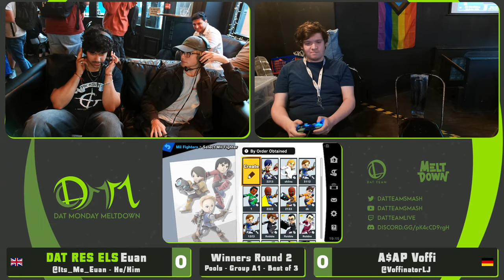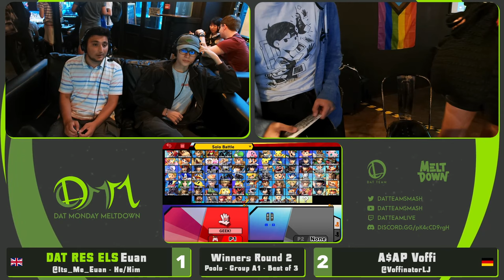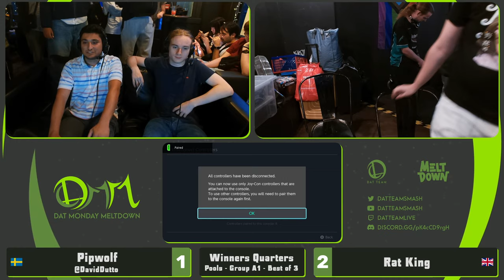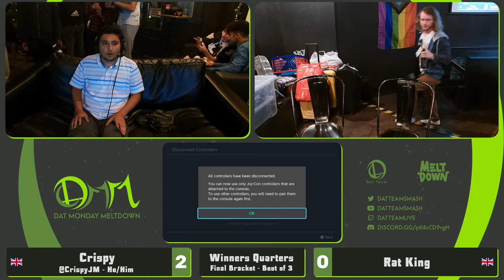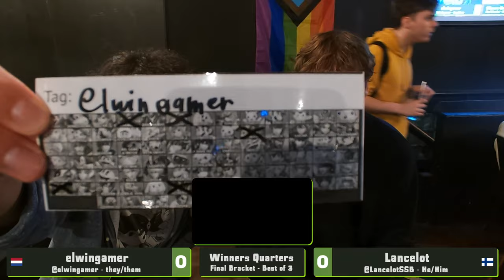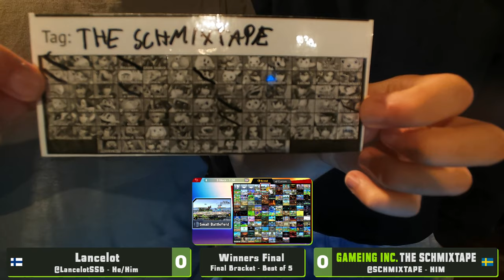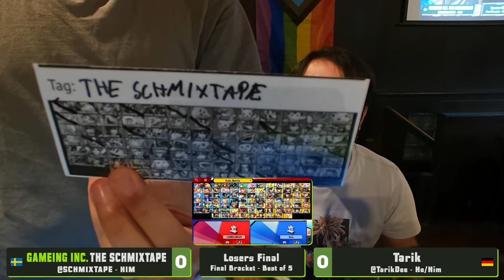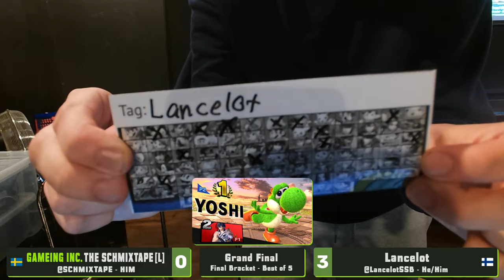DAT Monday Meltdown - London Weekly - Top 32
MATCHES:
00:00 It's That Boy Kuronite (Lucina, Fox, Wolf) Vs. Durak (Cloud, Pac Man, Joker)
26:40 Euan (Mii Gunner, Brawler, Swordfighter) Vs. A$AP Voffi (Palutena, Marth, Meta Knight)
45:30 elwingamer (Incineroar,Falco) Vs. omyn (Cloud,Young Link)
57:00 Pipwolf (Mario, Wolf, Roy) Vs. Rat King (Luigi, Pokemon Trainer, Pikachu)
1:17:40 splinter (Lucina, Bowser) Vs. Gurei (Wolf, Jigglypuff)
1:32:00 O.K. (Byleth, Pirahna Plant) Vs. mr. whatsapp (Wario, Ike)
1:43:30 Tarik (Sonic, Snake) Vs. Astra (Joker, Greninja)
1:55:10 Kendrick Olimar (Mario) Vs. mr. whatsapp (Palutena)
2:07:30 Crispy (Banjo Kazooie, Roy, Ridley) Vs. Rat King (Captain Falcon, Palutena, Mario)
2:22:10 FriskyCissin (Pokemon Trainer, Dr Mario) Vs. THE SCHMIXTAPE (Mario, Sephiroth)
2:32:00 elwingamer (Ridley, Dr Mario) Vs. Lancelot (Joker, Pyra Mythra)
2:42:20 Tarik (Falco, Sephiroth) Vs. THE SCHMIXTAPE (Wolf, Samus)
2:53:30 Crispy (Greninja, Wolf) Vs. Lancelot (Captain Falcon, Diddy Kong)
3:05:00 Lancelot (Fox, Palutena, Wario, Samus, Chrom) Vs. THE SCHMIXTAPE (Marth, Mii Gunner, Swordfighter, Sonic, Yoshi)
3:28:00 FriskyCissin (Mii Brawler, Inkling, Pyra Mythra) Vs. Tarik (Pyra Mythra, Donkey Kong, Lucina)
3:44:40 THE SCHMIXTAPE (Mewtwo, Kirby, Cloud, Pirahna Plant, Mii Brawler) Vs. Tarik (Chrom, Pokemon Trainer, Zelda, Min Min, Mega Man)
4:12:20 Lancelot (Donkey Kong, Lucina, Yoshi) Vs. THE SCHMIXTAPE (Roy, Dark Samus, Chrom)